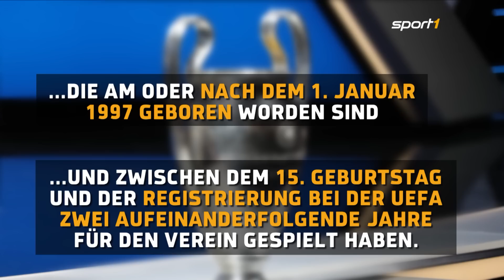Trick mit B-Liste: Darum steht Rashford nicht in Manchesters Champions-League-Kader | SPORT1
Nachdem die Gruppen ausgelost sind haben die Klubs ihre Kader für die Champions League nominiert. Darum stehen einige Superstars nicht auf der A-Liste ihrer Vereine.